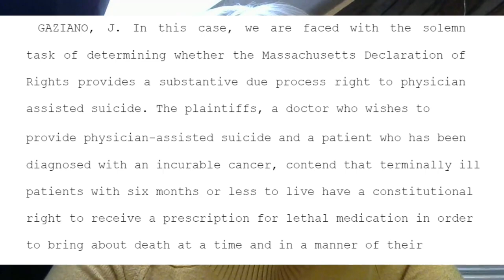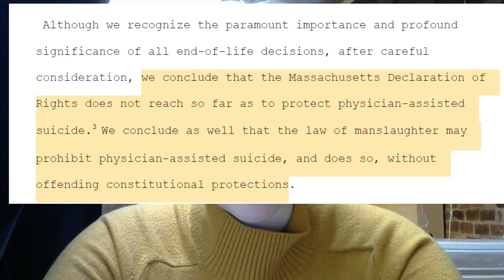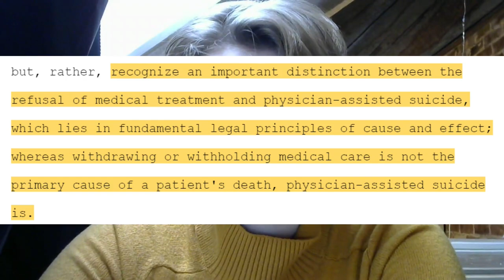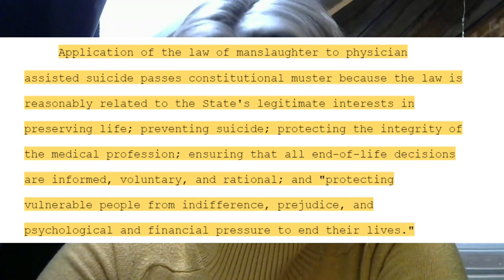Crucial Case: Kligler v Healey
CW: suicide, assisted suicide, ableism

In this vlog, we'll break down the recent ruling in Kligler v Healey, where the MA Supreme Judicial Court ruled that there is no constitutional right to assisted suicide and that involuntary manslaughter is the appropriate charge for a medical professional who assists in a patient's suicide. All quotes and citations are from the Decision, which can be found